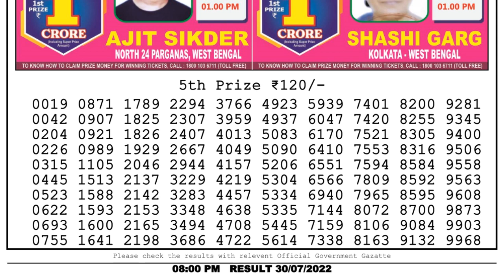Nagaland Lottery Sambad Live 8pm 30.07.22